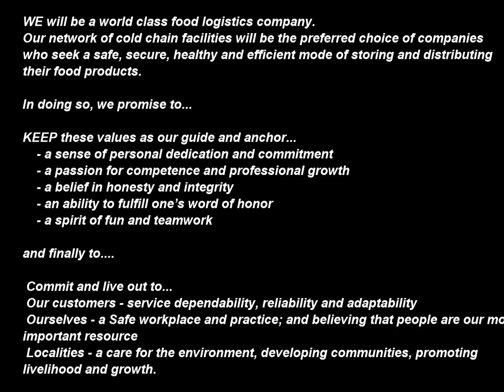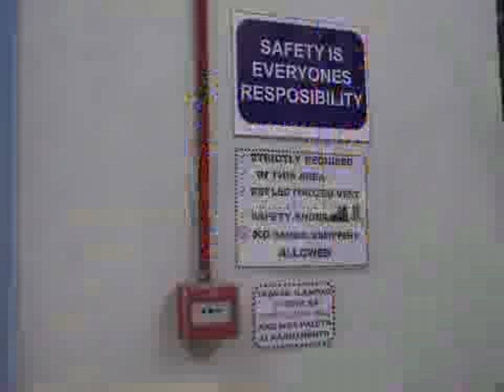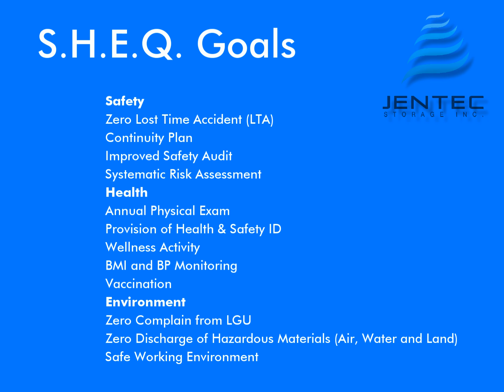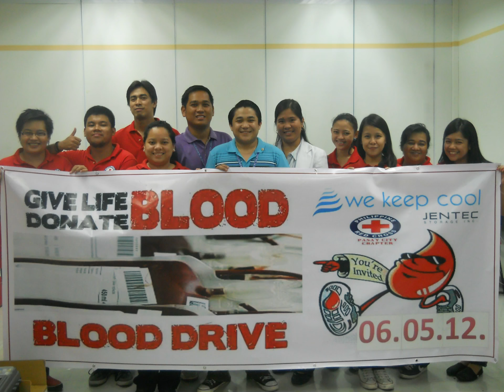Jentec Storage Profile V.2